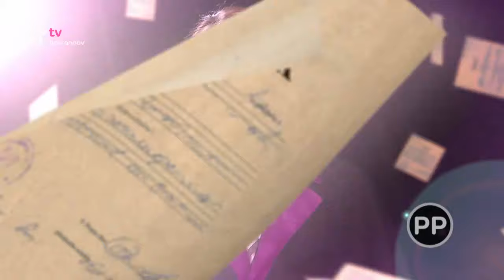Odvolací soud (2019/12) - Společnice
Případy ze soudních síní, o kterých už soud jednou rozhodl, ale s jeho rozhodnutím nebyla jedna strana spokojená a odvolala se. Spravedlnost dostane tedy druhou šanci a vyjdou najevo nová svědectví a argumenty k případu. Zasedá odvolací soud a soudní senát. Poznáte i zákulisí soudců a jejich diskuse před vynesením jejich rozsudku